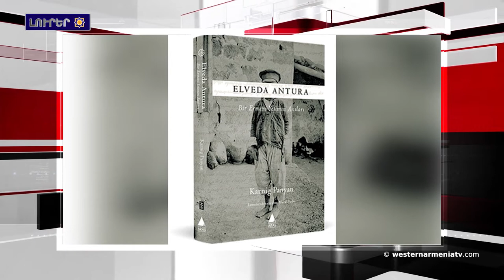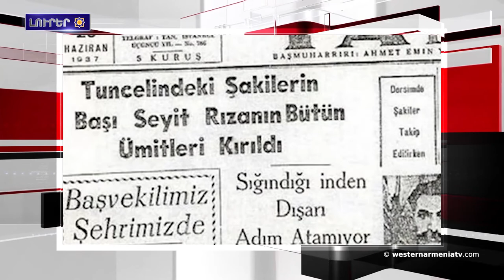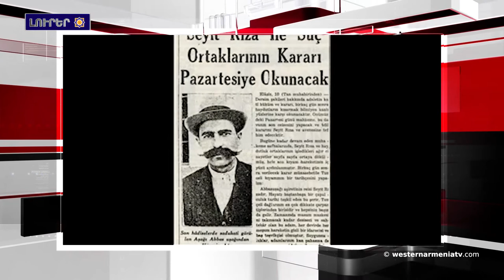Լրահոս 2018-11-19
1.Ինչպէ՞ս կ՛ընտրուի Արեւմտեան Հայաստանի Հանրապետութեան յաջորդ Նախագահը:
2.Բակօ Սահակեանը հանդիպումներ ունեցած է ԱՄՆ-ի մէջ
3. «Արաս» Հրատարակչութեան Կողմէ Տպագրուած Նոր Գիրք՝ «Հրաժեշտ Այնթուրային»
4.ՄԱԿ-ի չորրորդ յանձնաժողովը կ՛աւարտուի իր աշխատանքները կապուած ՄԱՕԱԳ - ի եւ Իսրայէլեան գործելակերպին վերաբերող 9 նախագիծերու որոշման ընդունման հետ
5.Սուրիոյ կառավարական բանակը կորուստներ կրած է Լաթաքիոյ մէջ
6.Սեյիդ Ռըզան հա՞յ էր
7.Օրդուի յոյն ուղղափառ եկեղեցին թանգարանի կը վերածուի